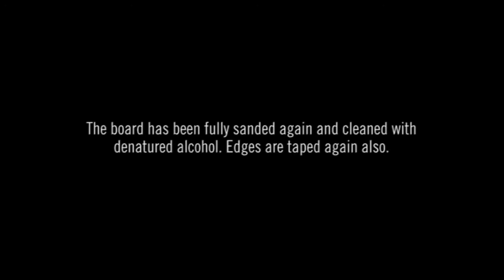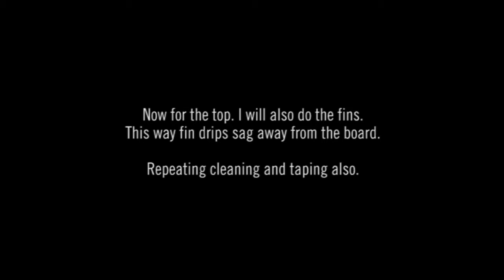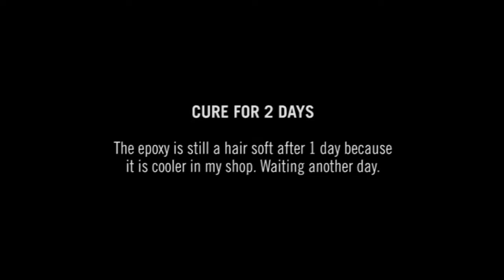Grain Surfboard Build - Part 10, Gloss Coat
Gloss coat application. Final sanding and polishing.